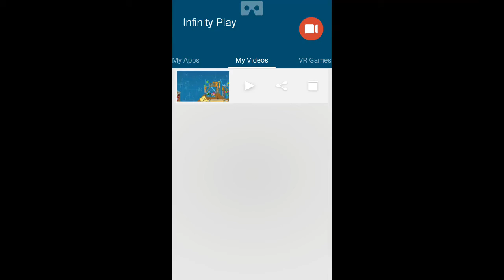Angry Bird Different World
Angry Bird use your magnificent yellow angry bird that become big suddenly to destroy all the pigs